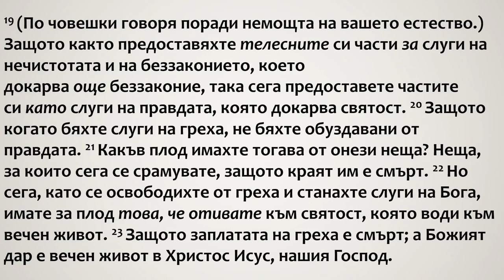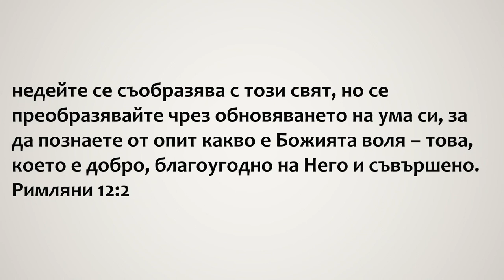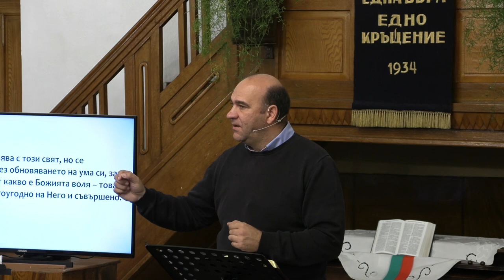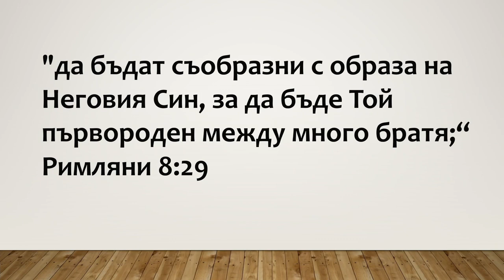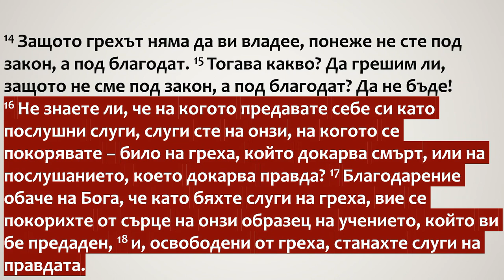Не знаете ли!?